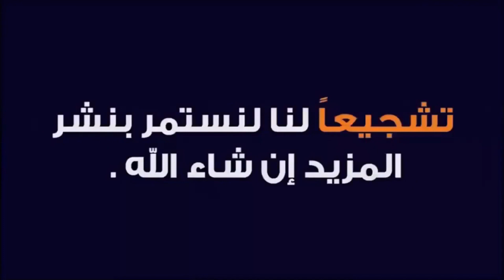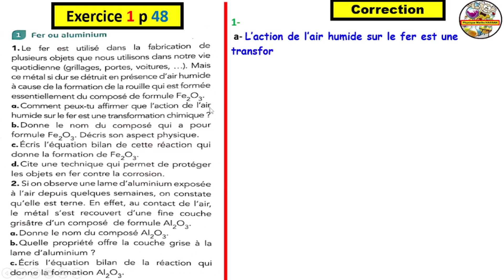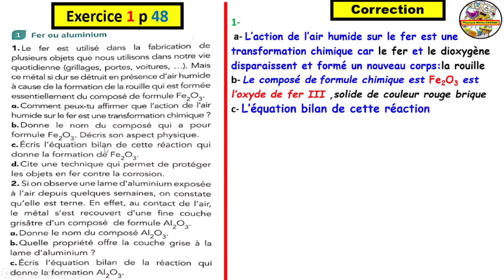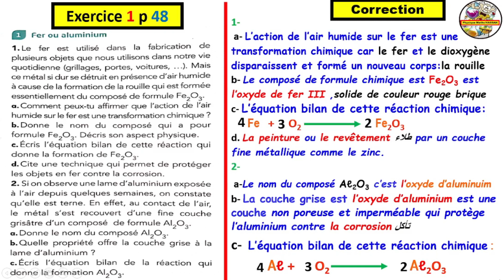Exercice de synthèse 1 Page 48 MANUEL ETINCELLE : 3ème AC (Oxydation de quelques métaux dans l’air)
Exercice de synthèse 1 Page 48  MANUEL ETINCELLE : 3ème AC BIOF (Oxydation de quelques métaux dans l’air)